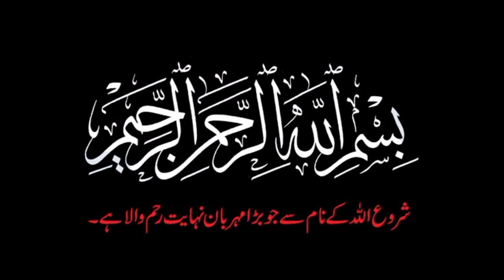Rat ko bartan na dhone ke nuksanat/harms of uncleaning utensils at night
ISLAMIC LIFECYCLE] - Inspiring Islamic Stories

Welcome to Islamic Lifecycle, where the timeless wisdom of Islam comes to life through inspiring stories that have the power to touch your heart and soul. Our channel is dedicated to sharing the profound lessons, morals, and spiritual insights found in the stories from Islamic history and literature.

Journey back in time and explore the captivating stories from the lives of the Prophets mentioned in the Quran. Learn about their trials, triumphs, and unwavering faith as they conveyed the message of Allah.